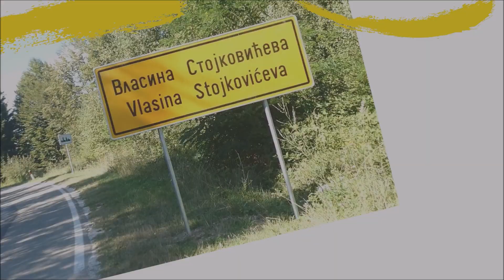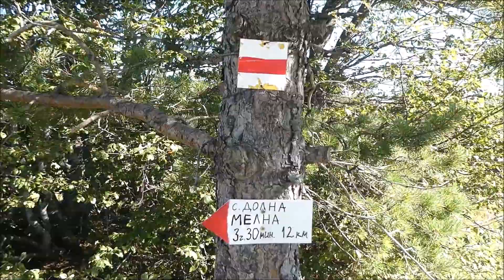Власина - Крвави камен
Крвави камен (1737 м) је највиши врх Милевске планине. На подручју око врха Крвавог камена налазило се село са малим утврђењем. У том селу је ромејска војска у XI веку починила погром над  становништвом (убила све становнике овог села) због чега врх носи такав назив. Преко њега прелази српско-бугарска граница, а налази се на 12 км од Власине Стојковићеве. Подно врха налази се војна караула врло слична оној на Кошарама, па је послужила као сценографија за снимање филма. Чиста природа и леп поглед...